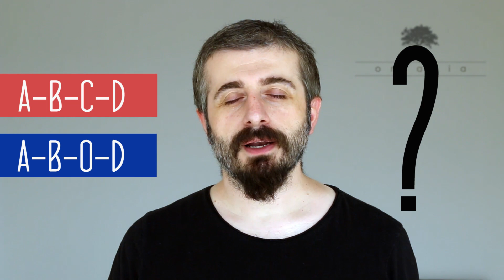Kanımın Kanı O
Bağırsak mikrobiyotasında yeni keşfedilen bir enzim ilginç bir şekilde A ya da B kan grubuna sahip kişilerin kanlarını O kan grubuna dönüştürebilmektedir. Kan grupları neden oluşur? Kan nakli neden çok zordur? Hepsinin cevabı videomuzda...